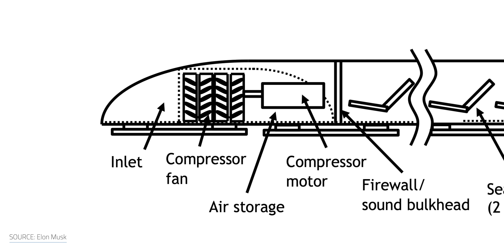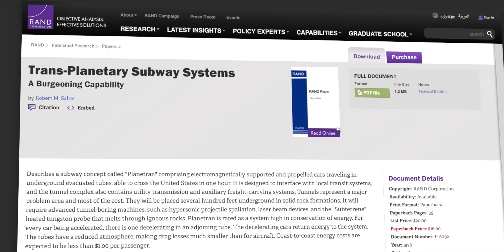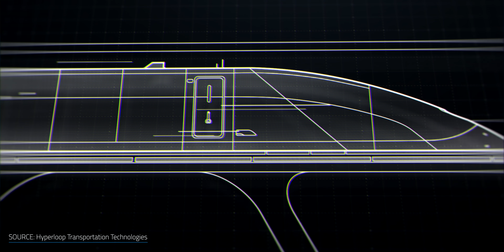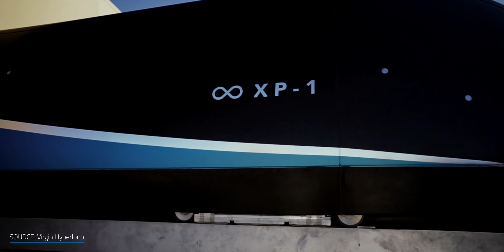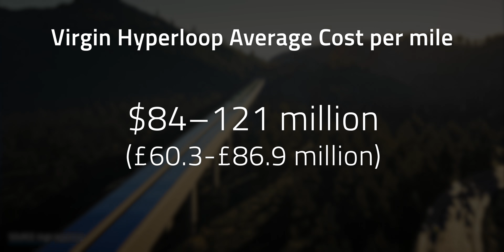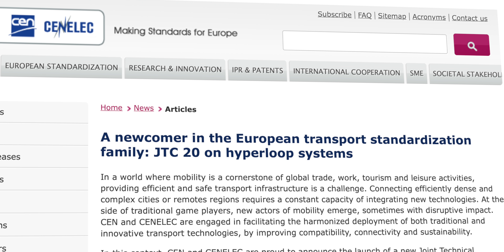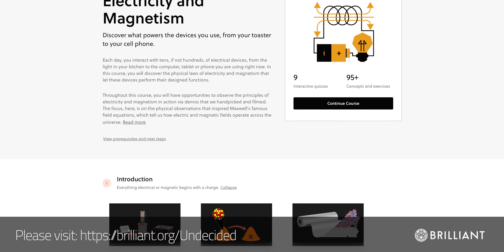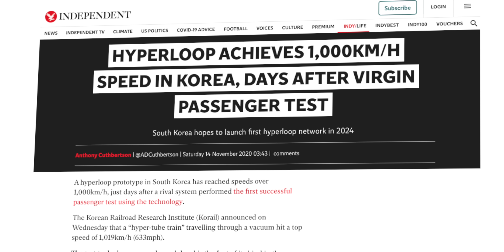Exploring Hyperloop - The Future of Renewable Public Transport?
Exploring Hyperloop - The Future of Renewable Public Transport?  to sign up for free. Imagine traveling inside a levitating capsule within a vacuum tube while going 200 mph faster than a 747, powered by renewable energy. Could Elon Musk and The Boring Company be digging cost efficient tunnels to lay the groundwork for a system like that? Let’s explore the Hyperloop, where things stand, and the future of high speed mass transportation.